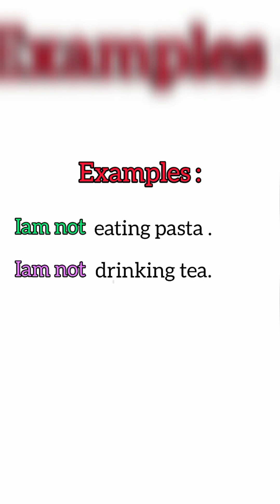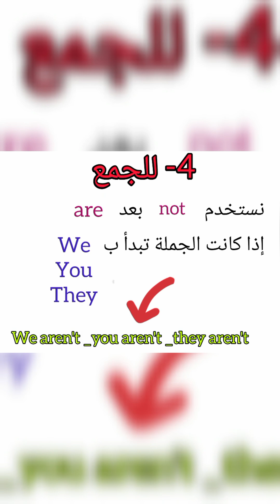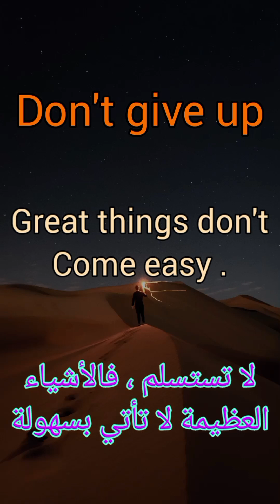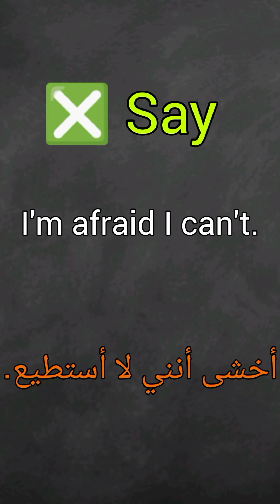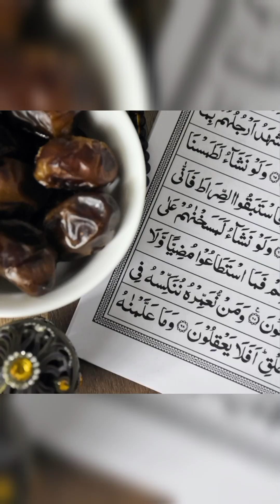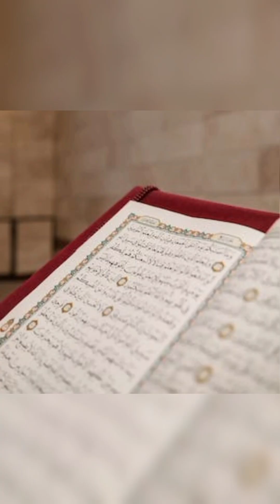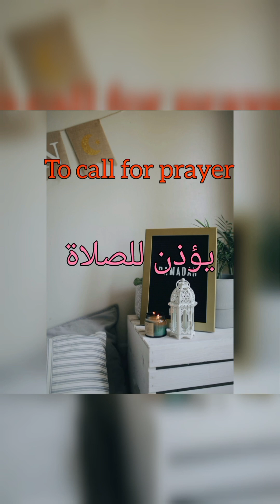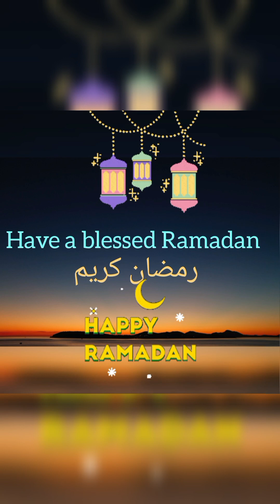تحدي حفظ كلمات جديدة كل يوم بالانجليزية بطرق سهلة وسريعة